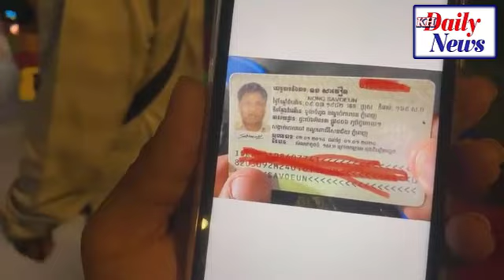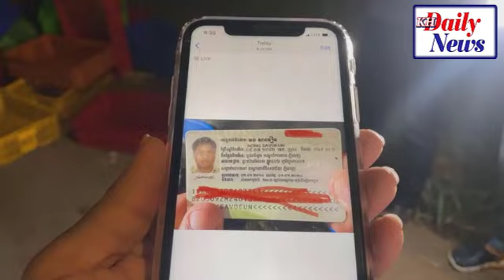BREAKING NEWS | A Filmmaker Man Was Death by Accident, Drive Tuk Tuk Crashed Behind Big Truck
𝐃𝐚𝐭𝐞 𝐀𝐧𝐝 𝐓𝐢𝐭𝐥𝐞:
🆅🅾🅰 🅺🅷🅼🅴🆁 🆁🅰🅳🅸🅾 ▶ 𝙝𝙩𝙩𝙥𝙨://𝙠𝙝𝙢𝙚𝙧.𝙫𝙤𝙖𝙣𝙚𝙬𝙨.𝙘𝙤𝙢/
🆅🅾🅳 🅷🅾🆃 🅽🅴🆆🆂   ▶ 𝙝𝙩𝙩𝙥://𝙫𝙤𝙙𝙝𝙤𝙩𝙣𝙚𝙬𝙨.𝙘𝙤𝙢/
🆅🅰🆈🅾 🅵🅼 🆁🅰🅳🅸🅾  ▶ 𝙝𝙩𝙩𝙥://𝙫𝙖𝙮𝙤𝙛𝙢.𝙘𝙤𝙢/